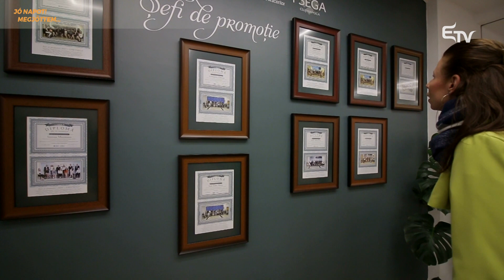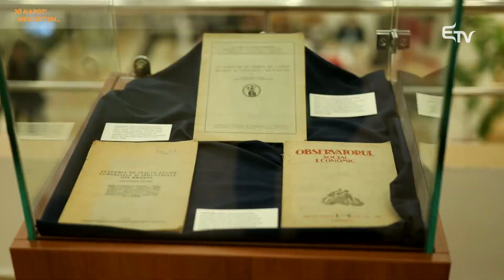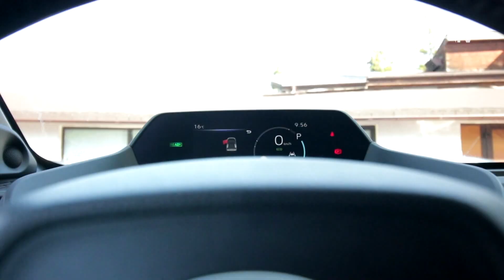Jó napot! Megjöttem... Vizeli Ibolya látta Badics Petrát vendégül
📚 Tudjuk mindannyian, hogy számtalan olyan élethelyzet van, amikor nem igazán hisz bennünk senki, lehetetlennek tartják céljainkat, álmainkat. Vizeli Ibolya története azonban azt igazolja, hogy ezekben a helyzetekben is érdemes kitartani, hinni kell magunkban, mert a kitartó munkánknak meg lesz a gyümölcse.

👩🏻‍🎓️ Ibolyának nehéz gyerekkora volt, álmodni is alig mert továbbtanulásról, de ma ő támogathat céljai elérésében egy olyan gyereket, aki ugyanúgy nélkülözésben, szerény körülmények között éli gyerekkorát, mint ő évekkel ezelőtt.

❓ De kezdjük a legelején! Hogyan kezdődött az ő története? Honnan indult Ibolya, és hol tart most álmai megvalósításában? - minden kiderül a Jó napot! Megjöttem... műsorból.